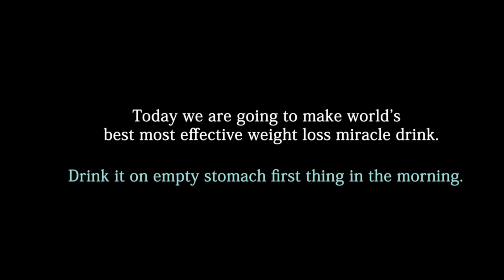LOSE BELLY FAT FAST WITH THIS MIRACLE DRINK *ONLY 2 INGREDIENTS*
today I am going to show you how to make a miracle drink that will help you lose belly fat fast with only 2 ingredients , lemon and moringa powder

All About Moringa

The Moringa plant is a powerful superfood that’s gaining a loyal following for its anti-inflammatory and antioxidant powers and the many health benefits that have been linked to it.

Can Moringa provide weight loss benefits that are healthy and long-lasting? Sure. Is weight loss its only purpose and will it cause you to gain weight after you stop taking it? No. That’s why it’s the perfect natural supplement to add to your diet. Here’s everything you need to know about Moringa.
Moringa is native to subcontinental parts of Asia and Africa, leaves of moringa are rich in beneficial minerals and vitamins. These leaves are rich in polyphenols that can reduce the risk of cancer and heart disease.

100 g of moringa powder contains 34 g of fibre. Fibre, especially soluble fibre, is recommended for people looking to lose weight as it suppresses appetite and makes you eat less than usual. Fibre also lowers the level of hunger hormones that the body produces.

Moringa is also rich in:

Calcium – Good for your bones.Iron – Improves the ability of blood to transport oxygen.Copper – Helps maintain immune function and healthy blood vessels.Vitamin A – Keeps your eyes healthy.Magnesium – Combats depression and reduces inflammation.Zinc – Improves immune function.